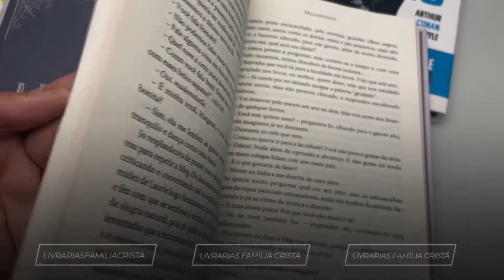Kit 3 Livros Sherlock Holmes + Mulherzinhas | Livrarias Família Cristã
Formato: 23 x 16 cm
Editora: Record
Acabamento: Brochura